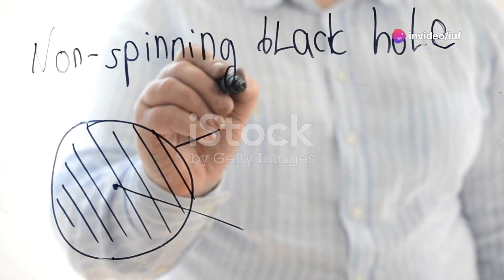Why Light Can't Escape a Black Hole: The Physics Explained!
Ever wondered what happens inside a black hole? 🌌 Dive into the fascinating world of black holes in this video, where we unravel their mysterious nature and explore their formation from collapsing massive stars. Discover the singularity and event horizon, the key components shaping these cosmic giants. Learn how black holes influence galaxy evolution and star formation, and witness the incredible effects of their extreme gravitational force on spacetime. Through vivid analogies like the waterfall and cosmic drain, grasp why even light cannot escape their pull.

If you enjoy this cosmic journey, give the video a thumbs up and share it with fellow space enthusiasts!

OUTLINE:

00:00:00 A Glimpse into Black Holes
00:02:57 Gravity's Cosmic Dance
00:03:50 Unveiling the Event Horizon
00:04:42 Why Light Can't Escape
00:07:20 Analogies for Understanding Black Holes